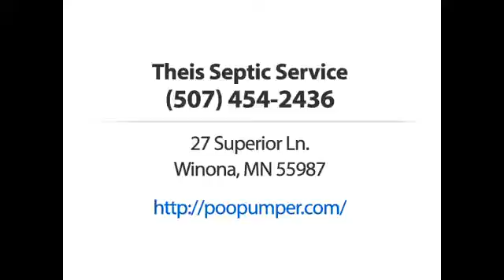- Theis Septic Service -